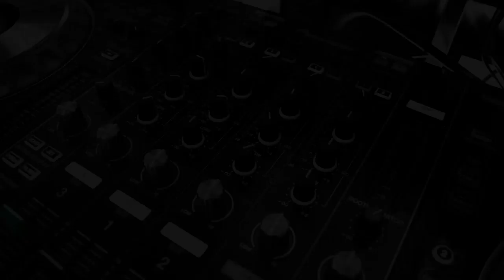S9|E19: Kanishk Seth | Composer & Singer